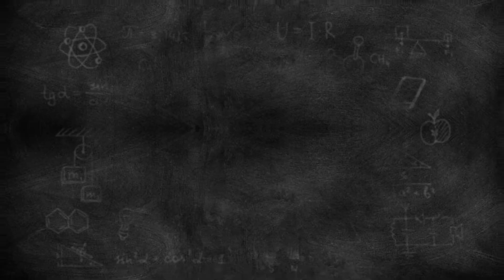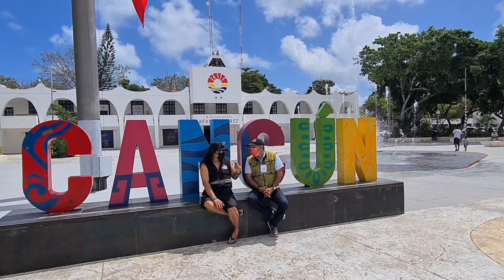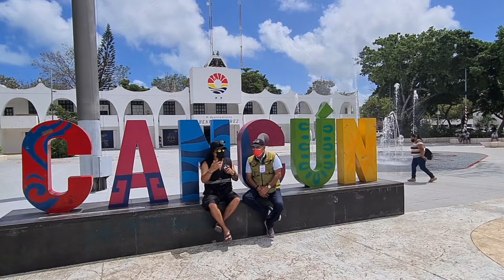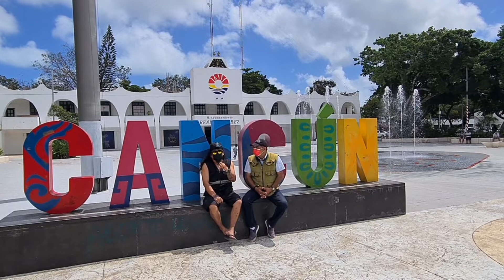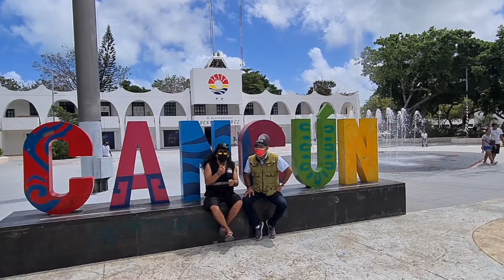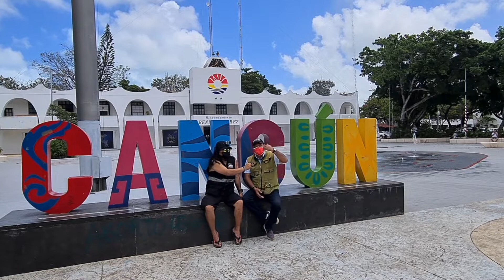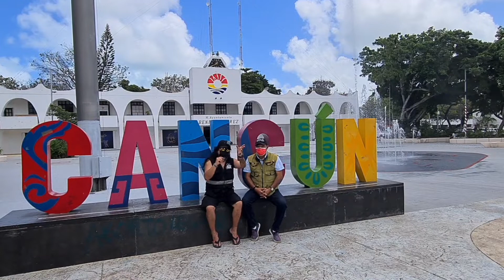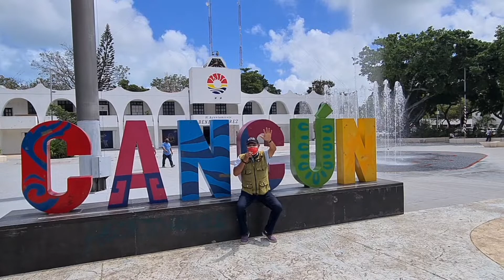Se busca Candigato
Pandilla,  Familiares y Amigos,
estamos en vivo desde el palacio de la futura que tiene a cancun, en el ojo publico Internacional... eso es lo que quieres?

acompañame a ver este inicio de la historia.